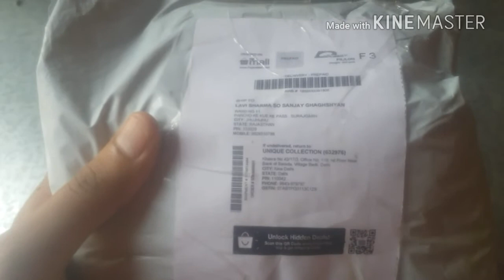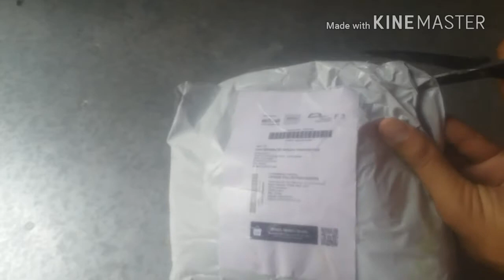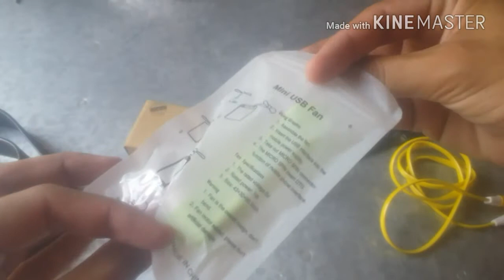paytm mall free product unboxing/100%cashback offer paytm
paytm free product unboxing by lavi sharma.

100% cashback offer product from paytm mall app.